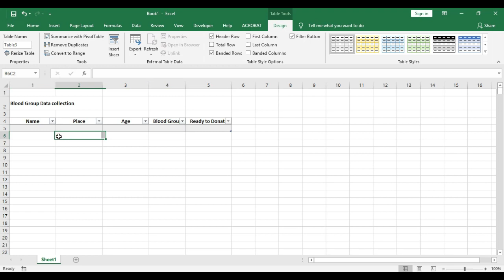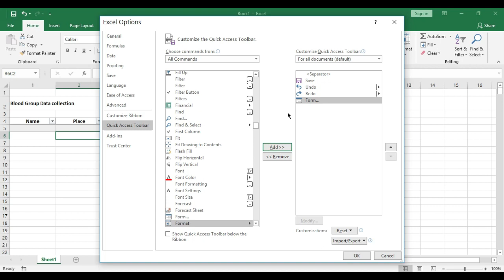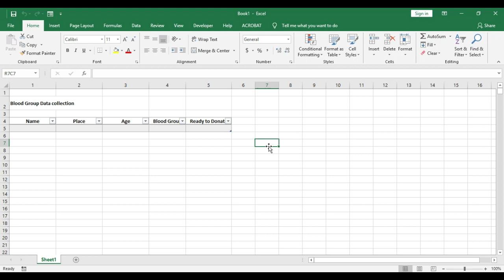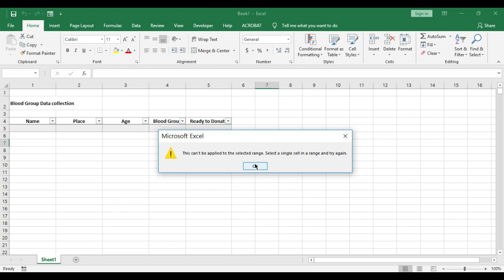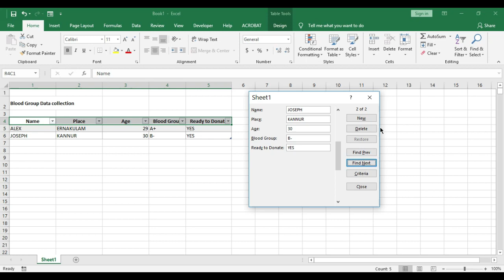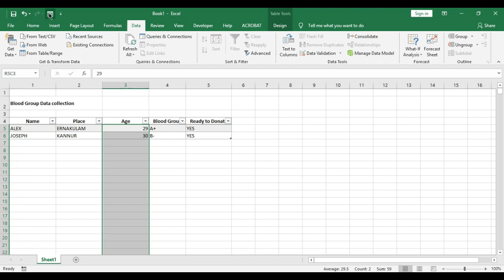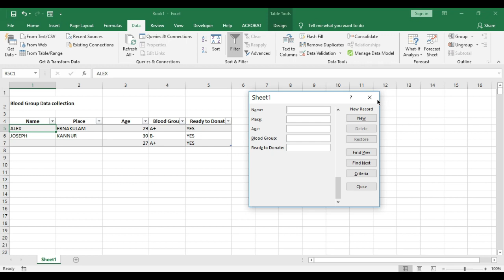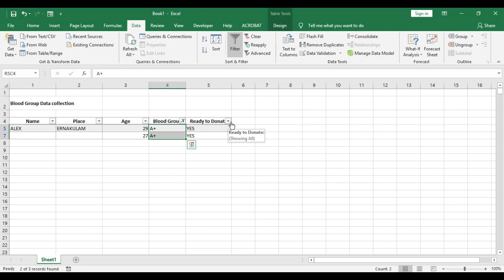Data Entry Form Creation in Excel in Malayalam